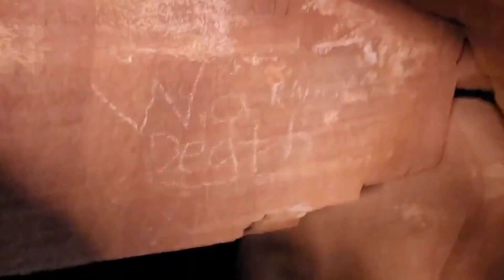Chicken Corners Trail in Moab, Utah in the Honda Talon 1000X4 LV!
Honda Talon 1000X4 Fox Live Valve, SXS, Offroad, Side by Side, 4x4, Adventure, Moab, Utah, Chicken Corners Trail.

2020 Honda Talon 1000X4 Fox Live Valve, UTV, offroad, Colorado, side by side, sxs, STI Chicane RX tires, SuperATV Windshield, System 3 SB5 15" wheels, Noam Nutv5 Bluetoorh stereo, MOOSE Storage Box, Black Ops Winch, AGAMA Car Launcher,  Samsung Tab A 10.1" Tablet.